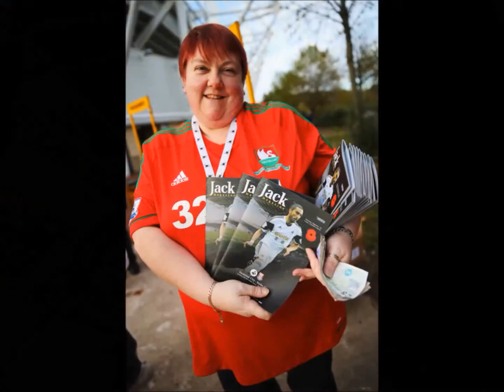THE BARCLAYS PREMIER LEAGUE 2013 2014 DAY 11